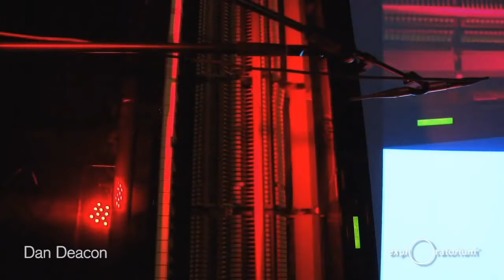Resonance Reissue #1 | Live Stream Listening Party | Exploratorium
Resonance Reissue #1
Live Stream Listening Party
Tuesday, May 12, 2020 • 7:00 p.m.

Tune in for a listening party comprising of performances from boundary-pushing musicians. Discover the eclectic techniques and technologies used by these artists in a back-to-back stream of exclusive concerts hosted at the Exploratorium as part of our Resonance series.

Each artist explores a broad range of textures, tones, and rhythms in their one-of-a-kind performances. Featuring a beatboxing opera in a reverberating architectural column, a cybernetic piano duel, a plant-based synthesizer, and unbound improvisation. Connect your computer to your stereo, turn it up, and experience the sounds of contemporary composition.

Featuring
Reggie Watts
Colleen
Robert Aiki Aubrey Lowe
Dan Deacon
Roscoe Mitchell with William Winant and James Fei